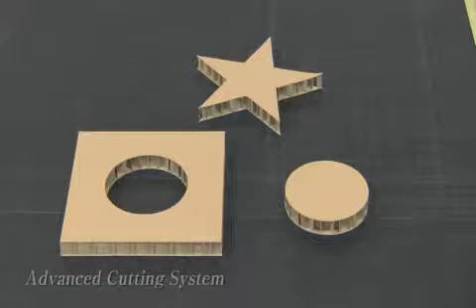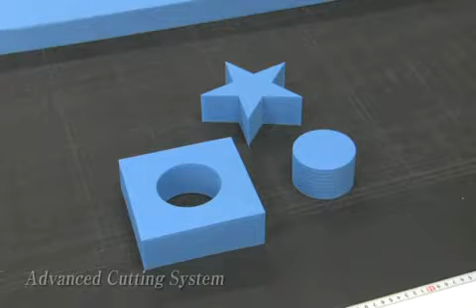段ボールサンプルカッター / Cardboard Sample Cutting Machine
段ボールサンプルカッターのヘッド部分にCM1が複数軸使用されています。
CM1は一体型でコンパクトなため、スペースの限られた機構にもフィットすることができます。また、CM1は高速かつ高トルクで動作できるため、タクトタイムの短縮に貢献いたします。

Multiple CM1s are used in the head portion of the machine. Since CM1 is integrated and compact, it fits into a mechanism with limited space.  CM1’s high speed and high torque contributes to shortening tact time.